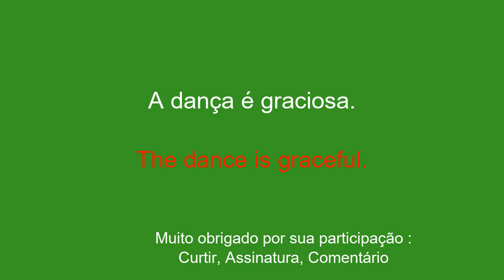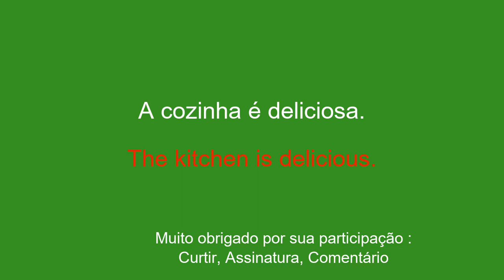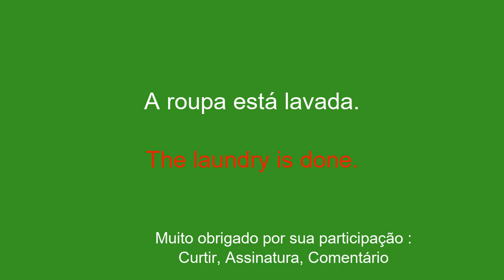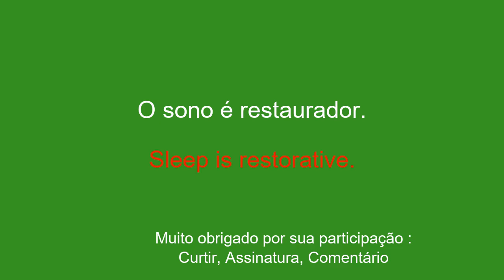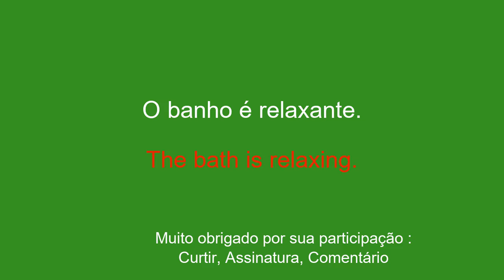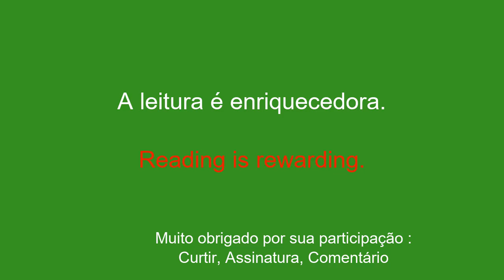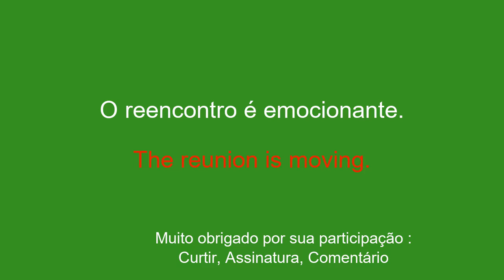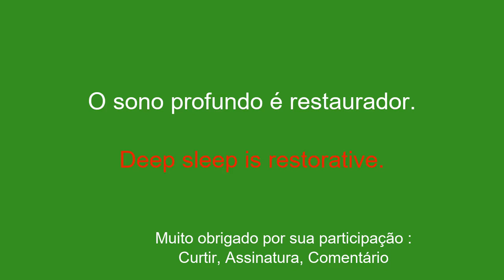Aprenda inglês: pintar, cozinhar, dormir